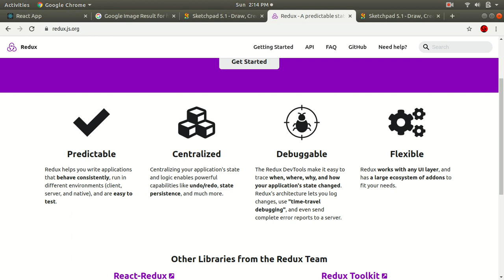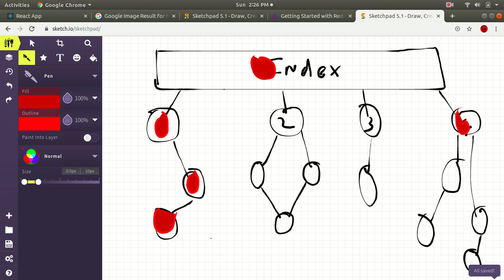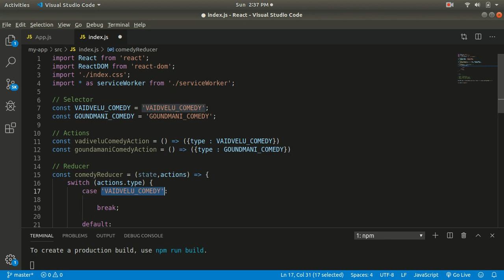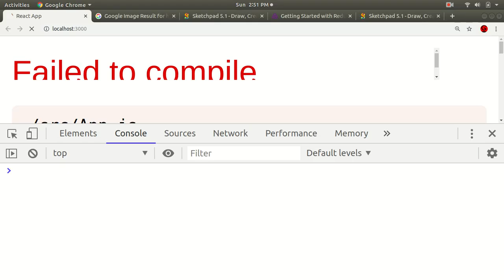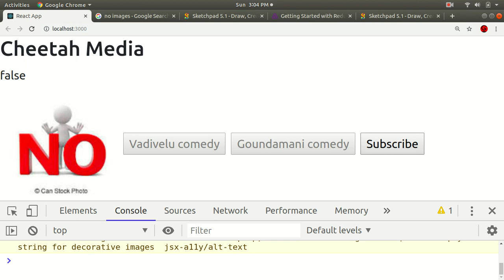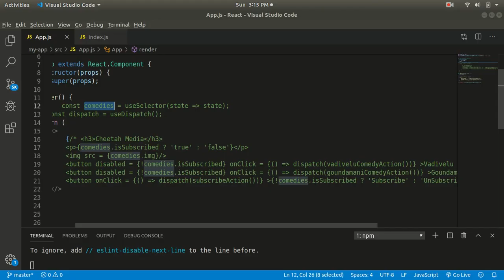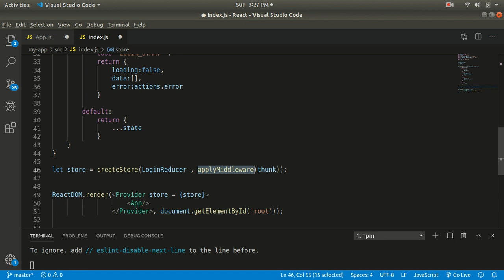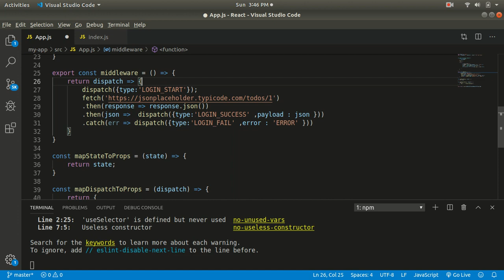Redux | Redux in tamil | Redux for beginners | Cheetah media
Hi friends in this video.. we will learn about state management using redux and react.. and we will cover Eg : actions,reducers,store,dispatch etc. enjoy the tutorial . and like & subcribe our channel. also lev your comments below.